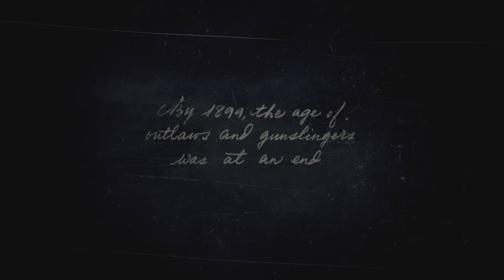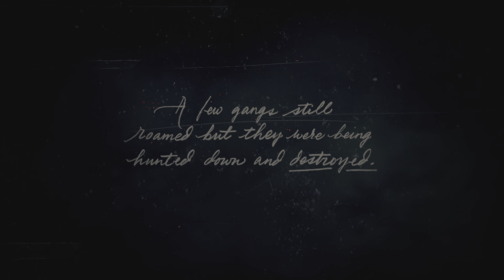Red Dead Redemption 2 PS5 PT1